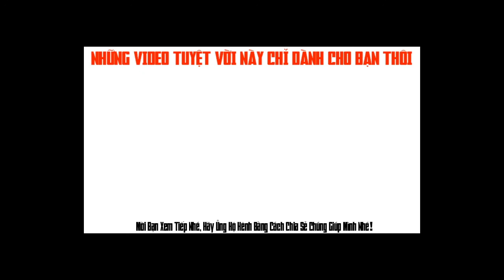ONG MẬT CHÚA - Khám phá bên trong tổ ong mật ra sao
Ý Vũ TV khám phá tổ ong mật và ong chúa ra sao nhé các bạn, bạn đã biết những gì về ong mật chưa, tổ ong và cuộc sống loài ong ra sao hay cùng Ý Vũ TV tìm hiểu về loài ong mật này nhé